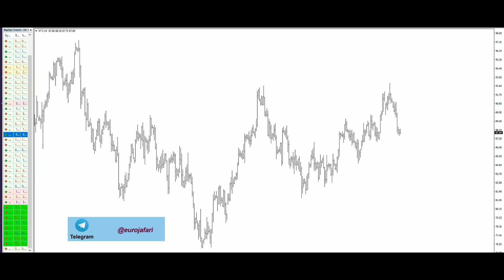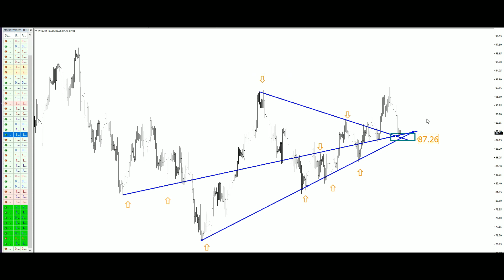Crude Oil WTI Futures Technical Analysis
Technical Analysis of CFDs on Crude Oil (WTI)
WTI CRUDE OIL Technical Analyses
Technical Analysis of the Financial Markets
Forex market
Stocks
Cryptocurrency